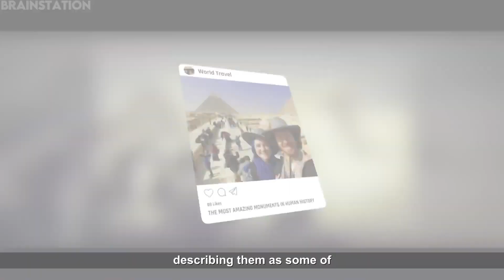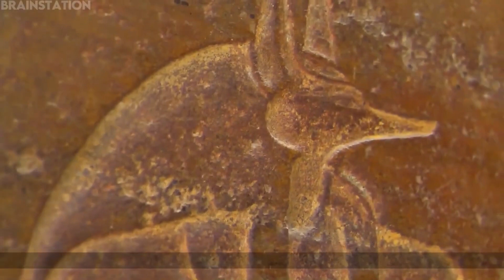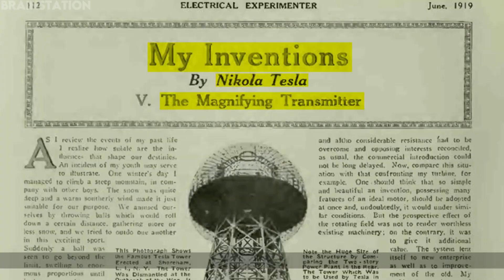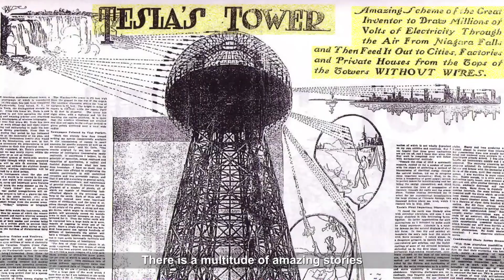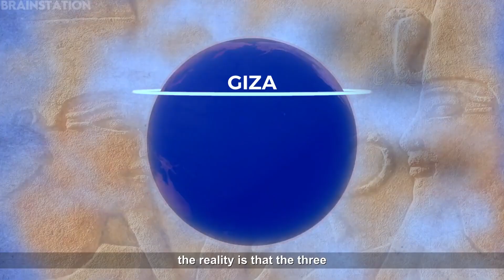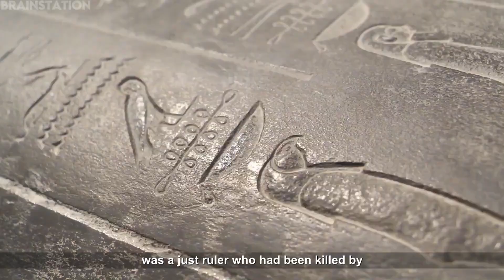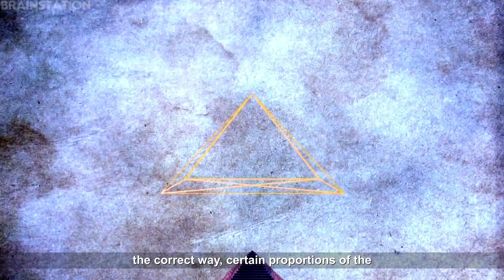This Discovery Disappeared After His Mysterious Death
Nikola Tesla (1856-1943) was a brilliant Serbian-American inventor, known for pioneering the modern AC electricity system, holding over 300 patents, and inventing groundbreaking technologies like the laser, x-ray, radio, Tesla coil, and more. Unfortunately, he struggled with monetizing his inventions and socializing, ultimately passing away in solitude at a New York hotel.

The Great Pyramid of Giza, also known as the Pyramid of Khufu or Cheops, stands as the oldest and largest among the three pyramids in the Giza complex near present-day El Giza, Egypt. It's the sole survivor of the Seven Wonders of the Ancient World, and I'd like to correct my previous statement: the Great Pyramid is actually the northernmost of the three.
Script – CurioStation
Narration – CurioStation